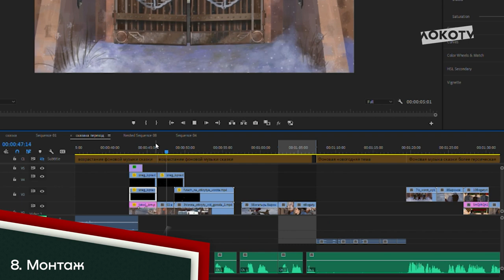Backstage // Новогодняя сказка о трёх богатырях